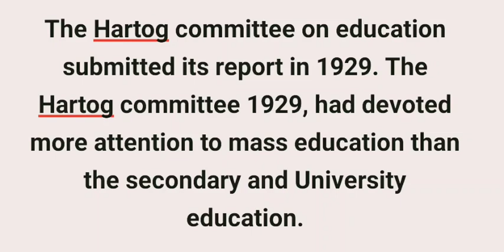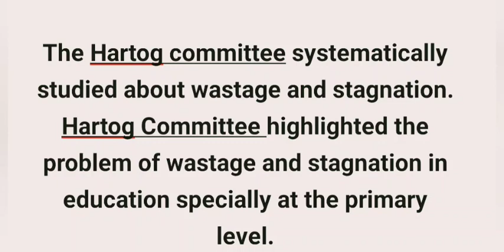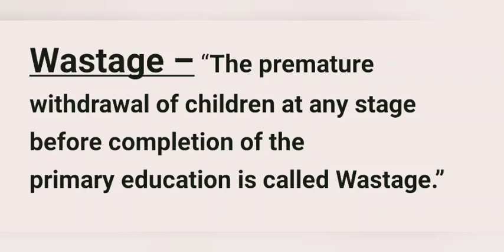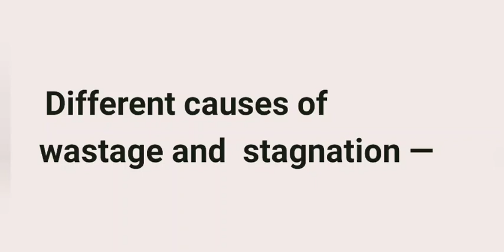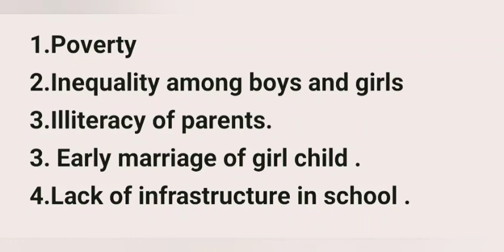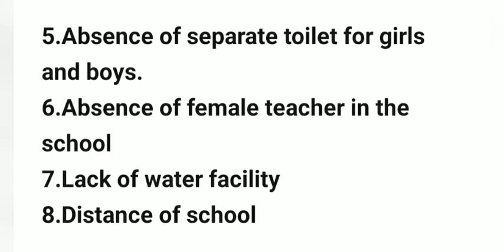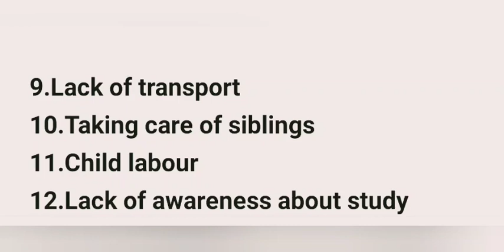Wastage & Stagnation अपव्यय एवं अवरोधन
Different causes
Wastage
 &Stagnation
1.Poverty
2.Inequality among boys and girls 3.Illiteracy of parents.
3. Early marriage of girl child .
4.Lack of infrastructure in school .
5.Absence of separate toilet for girls and boys.
6.Absence of female teacher in the school
7.Lack of water facility
8.Distance of school
9.Lack of transport
10.Taking care of siblings
11.Child labour
12.Lack of awareness about education